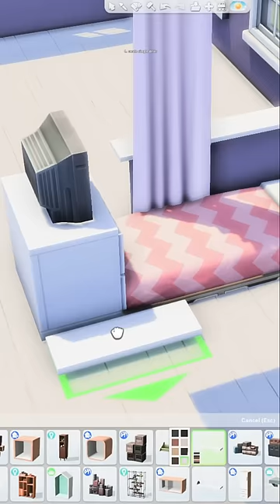Tips and trick for Bedroom (desk, bed, tv ideas)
ID : mitasims98